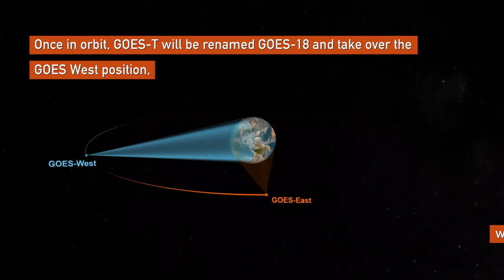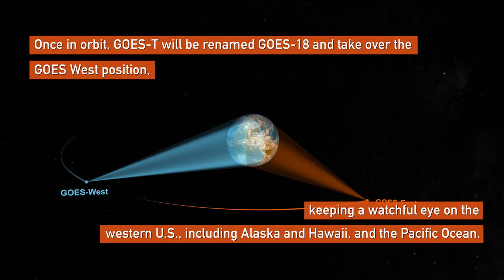5 Haunting Sights from NOAA Satellites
NOAA satellites keep vigilant watch over the Earth 24/7, and occasionally view some haunting images, shown above.

Also, don't let the GOES-T scare you... it didn't rise from the graveyard orbit! Our newest satellite will launch in February of next year, and we can't wait to see what else it will show us from above!
Credits:
NOAA
NASA
CIRA

Additional imagery courtesy of CIMSS, and Lockheed Martin.
Stock footage provided by Iario/Pond5